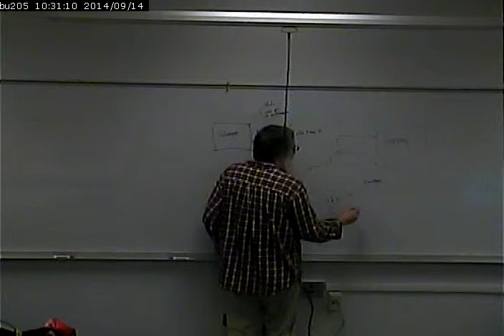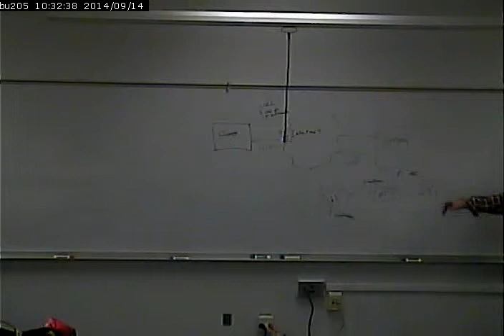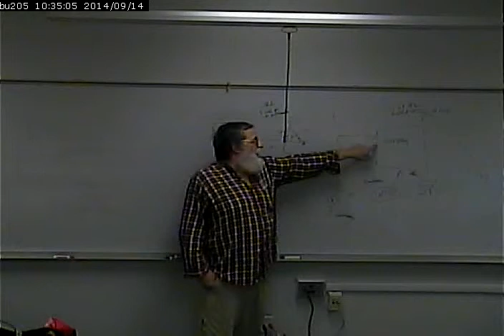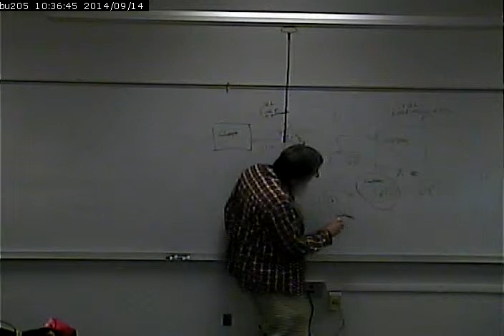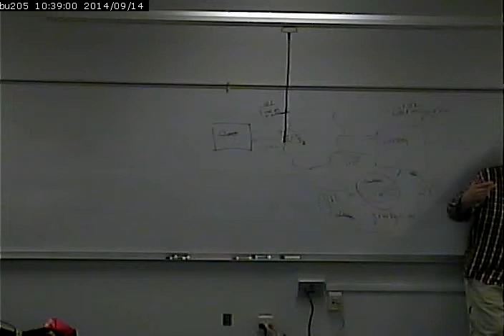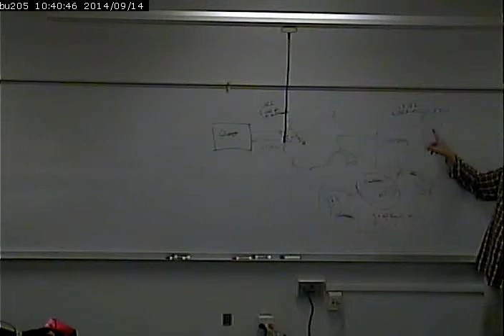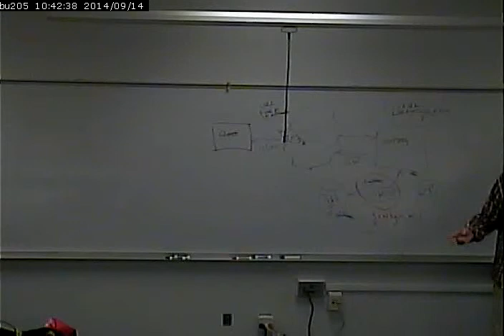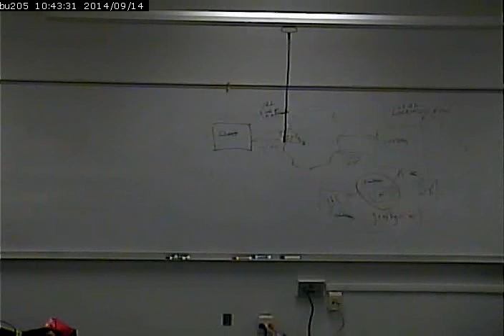CISS268 - Mobile Web Development - Fall 2014 - October 15, 2014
A discussion of Lab 7 - Creating a PHP page that is location sensitive